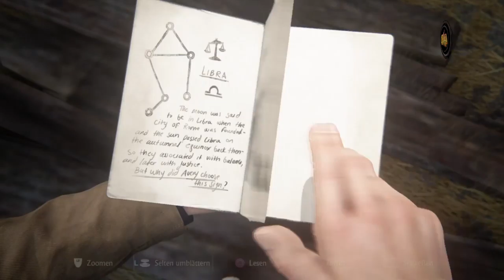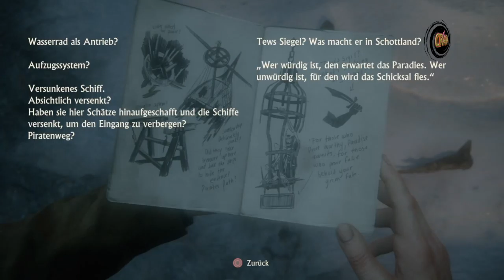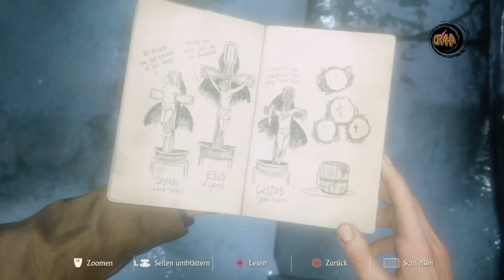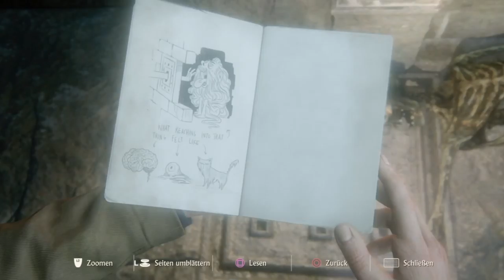Uncharted 4 #016 Das Rätsel ist im Eimer...🔫